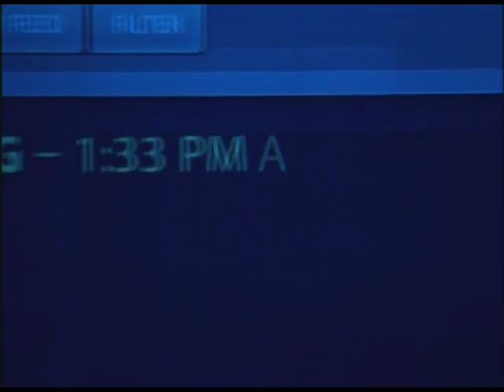Inferno Alarm in CBS blockbuster series The Fortress Season 2 Episode 2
In this movie clip from CBS series The Fortress, you will find the Inferno Soundbarrier installed in the home of the family that is kept hostage.